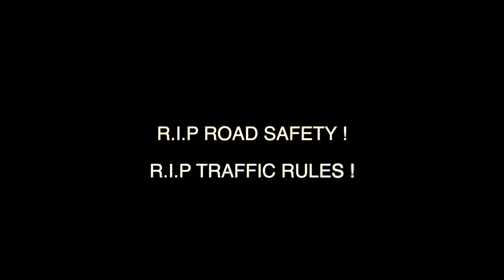IDIOTS ON THE ROAD | PUNE | 2022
Hi
I am Aditya Gupta and I welcome you to my channel!

Driving in India can be really difficult and it helps to understand the people driving style. This video contains most probably some of the worst drivers of India.

Hit Like if you like it or hit Dislike if you didn't but plz comment what you didn't like so I can improve :)

3M CAR CARE KIT
3M SHAMPOO
3M MICROFIBRE CLOTH
3M WAX
3M DASHBOARD POLISH
3M TYRE DRESSER
3M GLASS CLEANER
3M INTERIOR CLEANER
Motomax Car Care Kit
3M Car Care Kit
Turtle Wax Car Care Kit
Softspun Microfibre Cloth

Castrol MAGNATEC SUV 5W-40 Full Synthetic Engine Oil for Petrol, CNG and Diesel SUVs (3L)

Castrol MAGNATEC 10W-40

Shell Helix HX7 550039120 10W-40 API SN Synthetic Technology Car Engine Oil (3 L)

Shell Helix HX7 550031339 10W-40 API SN Synthetic Technology Car Engine Oil (3.5 L)

Castrol MAGNATEC Diesel 15W-40 API SN Part-Synthetic Engine Oil for Diesel Cars (5 L)

Mobil Super XHP 10W-40 Petrol/Diesel/LPG Engine Oil (3.5 L)

Mobil Super Moto 10W-30 API SL 4-at Premium Technology Scooter Oil (0.8L)

Mobil Super Moto 10W-30 API SL 4T Premium Technology Motorcycle Engine Oil (1L)

Castrol POWER1 Cruise 4T 20W-50 API SN Synthetic Engine Oil for Bikes (1L)

Castrol Engine Shampoo Pre Oil Change Treatment (Flushing Oil) for Petrol, CNG and Diesel Cars (3418104)

3M 2wh Engine Oil Flush (50 ml)

ABRO MF-390-443 Engine Oil Motor Flush to Remove Sludge & Deposits in All Petrol & Diesel Car SUV (443 ml)

Liqui Moly-LM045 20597 Motorbike Engine Flush Shooter (80 ml)

Shell Chain Lube 200 mL

Castrol Radicool
Liqui Moli Coolant
Wuerth Coolant
Bosch Coolant
Golden Cruiser Coolant
Waxpool Coolant